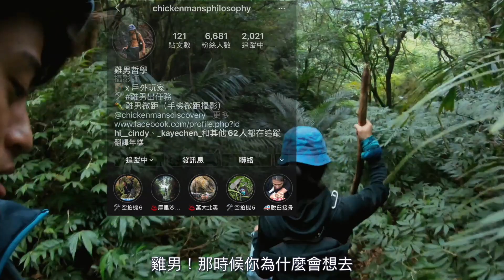座落於陽明山的神秘溫泉 || 雞男DIY水煙壺 後山溫泉 || 秘境獵人Vlog28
跟著雞男來一場屬於他的冒險日誌
僅靠驚人的方向感沒有指標尋找秘境溫泉
這裡因為太少人知道
所以連禁止進入的標示都沒有
果然是個包場的好地方
就這樣Chill到了傍晚.

成員：
雞男
橘子
翔翔

Mirage
Lust
The_Schooner_the_better

攝影器材：
Iphone8+
Gopro Hero 7
270pro
剪輯設備:
MacBook Pro
Final Cut pro
ArcTime pro

特別感謝:
AMMO DEPOT Gopro彈藥庫
Streamtrail 防水包